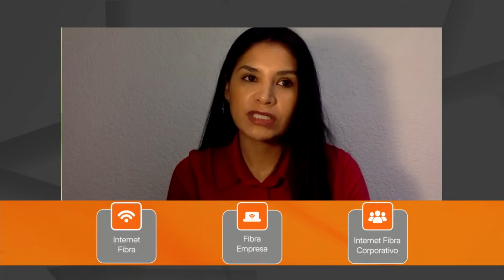ANÁLISIS DEL CONFLICTO (Programa 89)